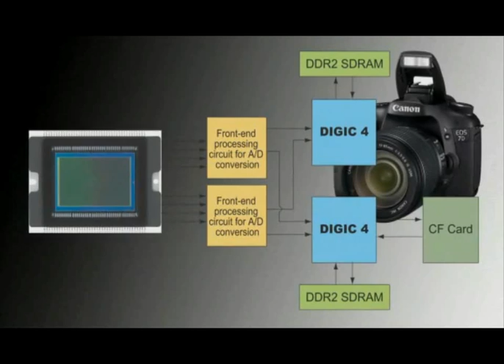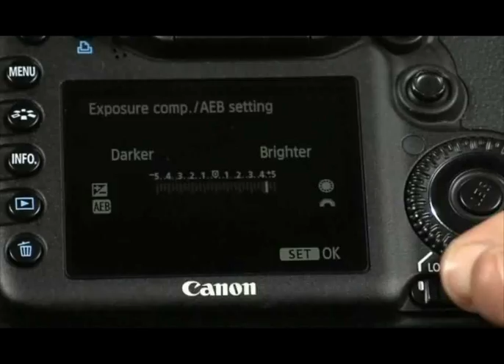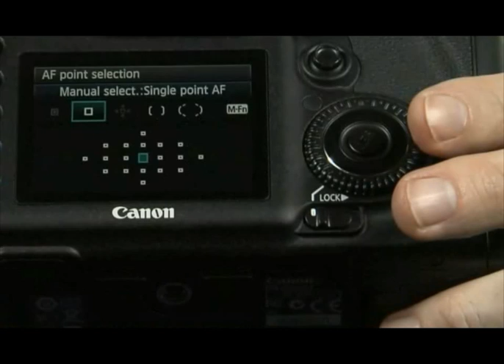Canon EOS 7D - New Technologies 3/6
To think about it!

Mike Owen - European Product Planning Manager - Photo Canon Europe introduces Canon's latest digital Pro SLR, and talks about the new Technologies